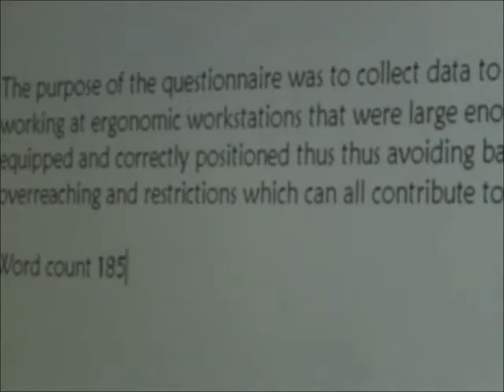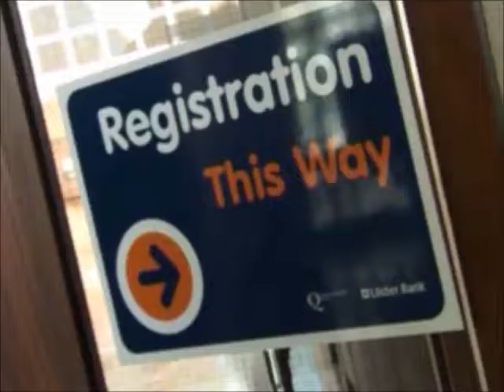What Have You Done Today for Web with 2012 Logo.wmv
The Cedar Foundation is a voluntary organisation providing services for children and adults with disabilities throughout Northern Ireland